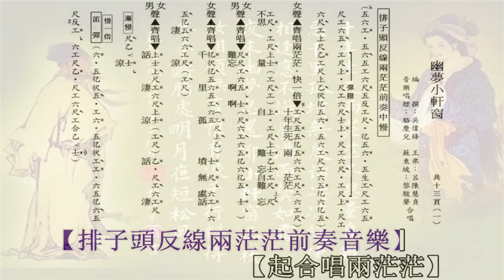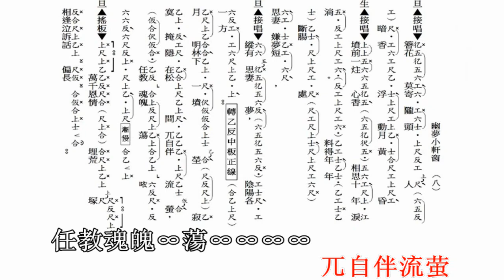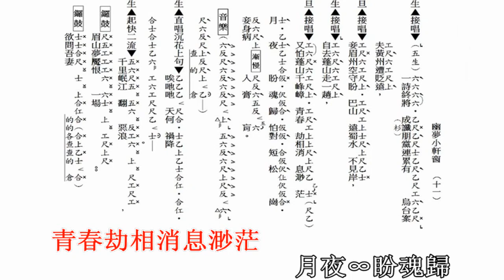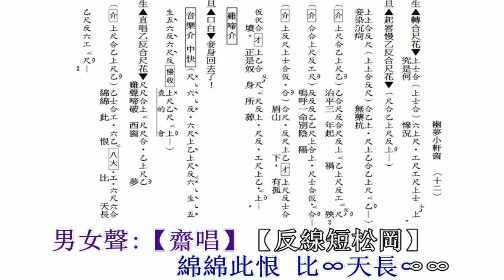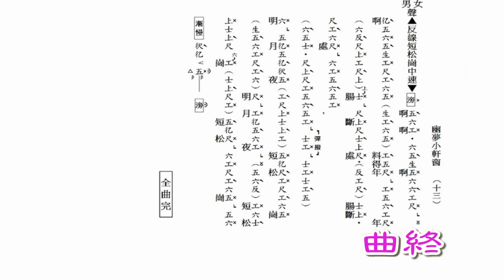幽夢小軒窗–平喉伴唱版